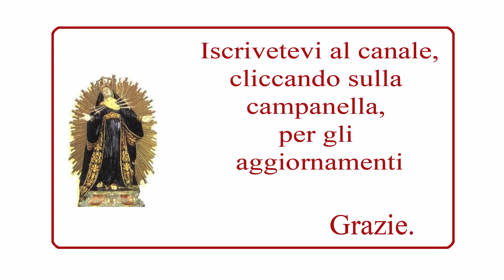01 Maggio: beata Petronilla: alla ricerca della perfezione.